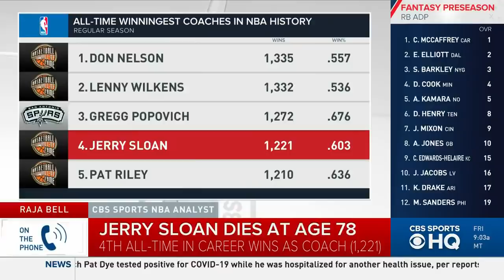Jerry Sloan, former Utah Jazz and Hall of Fame coach, dies at age 78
Jerry Sloan, the former coach of the Utah Jazz that led them to the NBA Finals in 1997 and 1998, has died at the age of 78 due to complications from Parkinson's disease and Lewy body dementia, the Jazz announced on Friday.

Sloan revolutionized the NBA by bringing the pick-and-roll into the mainstream with his legendary duo of Karl Malone and John Stockton. The three of them spent a total of 18 seasons together, 15 with Sloan in the top job in Utah. The Jazz have not been back to the NBA Finals since they left.

Before he was a coach for the Jazz, he was a player. Drafted No. 4 overall out of the small University of Evansville by the Washington Bullets in 1965, Sloan was traded to the expansion Chicago Bulls only a year into his career. As their point guard, Sloan made the All-Star Game twice and earned four All-Defensive Team honors. His No. 4 jersey is retired by the Bulls.